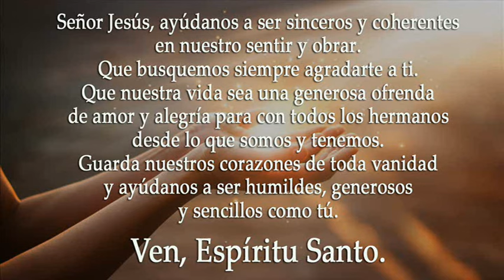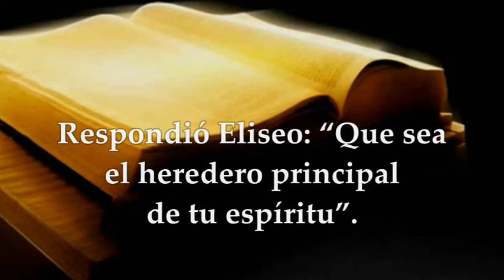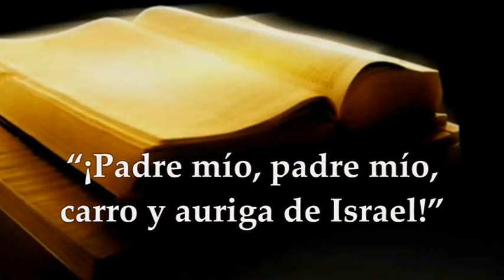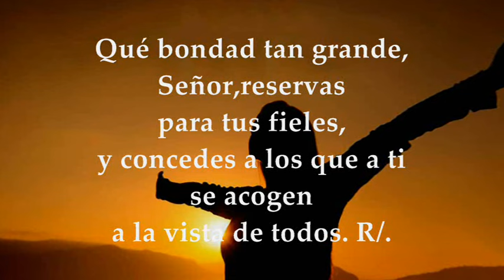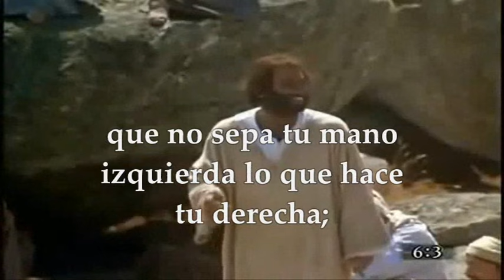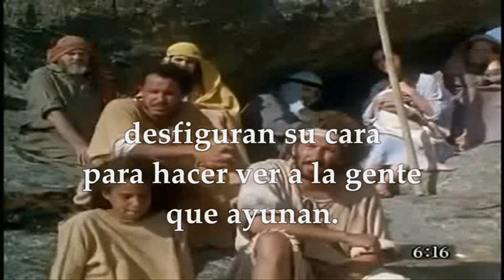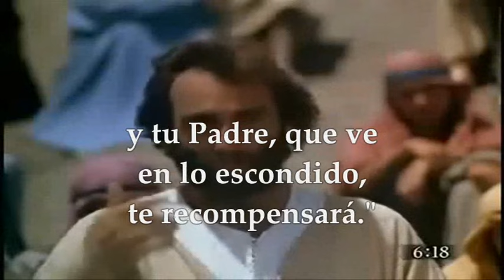EVANGELIO MIÉRCOLES 19 DE JUNIO DE 2024 | MATEO 6,1-6.16-18 | MIÉRCOLES 11°SEMANA TIEMPO ORDINARIO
EVANGELIO Y LECTURAS EUCARISTÍA MIÉRCOLES 19 DE JUNIO DE 2024 MIÉRCOLES UNDÉCIMA SEMANA TIEMPO ORDINARIO CICLO B. Primera Lectura: Del Segundo libro de los Reyes 2Re 2,1.6-14 Salmo 30,20.21.24 R/. Sed fuertes y valientes de corazón, los que esperáis en el Señor. Del santo Evangelio según San Mateo 6, 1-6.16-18.